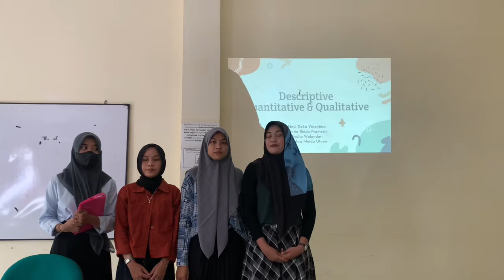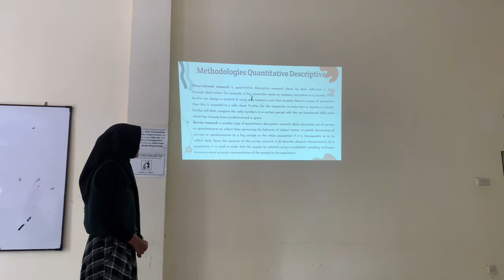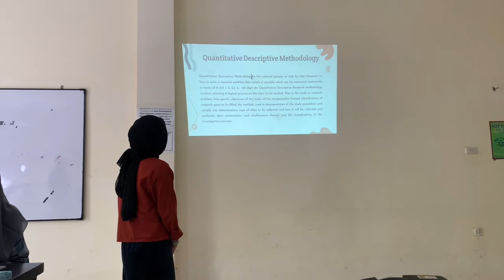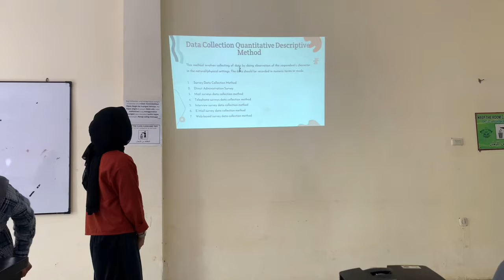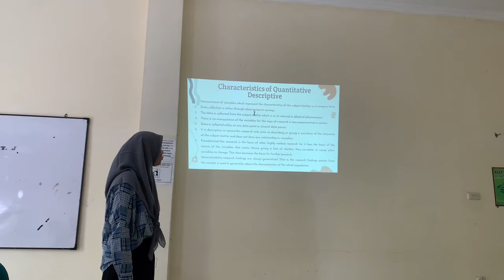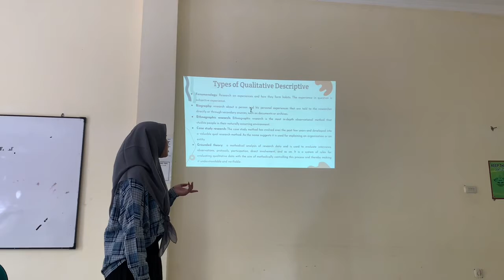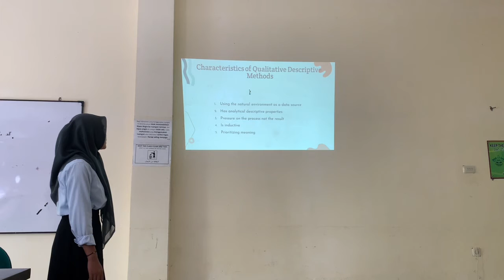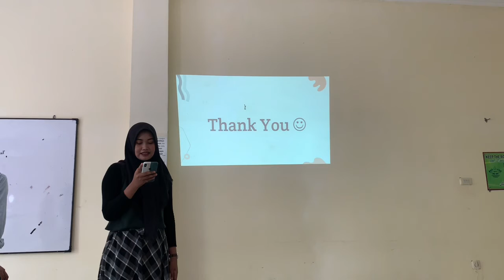Group 8. Descriptive Quantitative & Qualitative